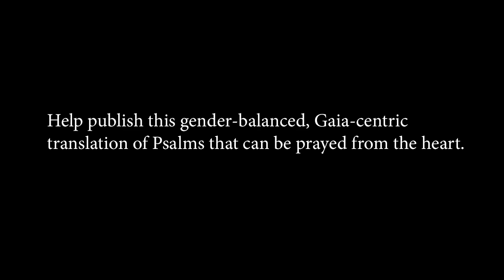Reb Zalman's Psalms: gender-balanced, Gaia-centric, prayable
This reading of PSALM 100 includes Brother David Steindl-Rast, Rabbi Sharon Brous, Father Matthew Fox., Rev. Tobias Anderson, Rabbi Laura Duhan Kaplan, Rabbi Rami Shapiro, Susan Windle, Rev. Alistair Drummond, Rabbi Nancy Flam & Pir Shabda Kahn. Thank you!